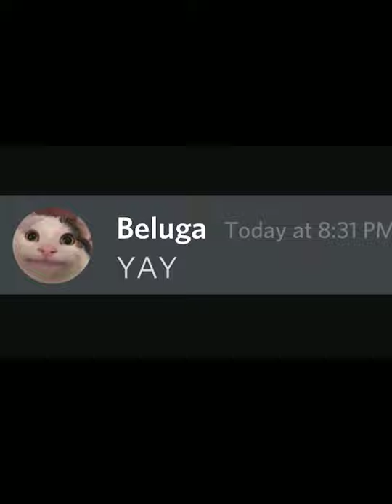when Beluga ordered pizza